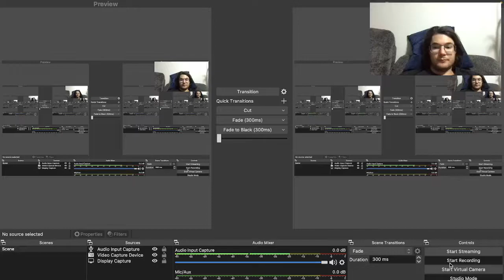2020 Alfa Romeo Stelvio Quadrifoglio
2020 Alfa Romeo Stelvio Quadrifoglio